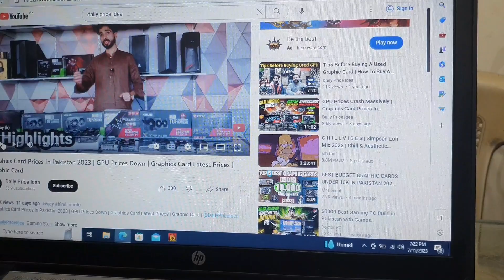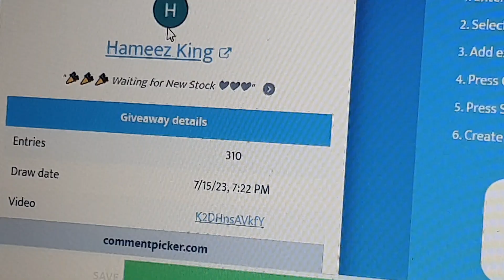Graphics Card Prices In Pakistan 2023 | Graphics Card Latest Price | GPU Prices Down | Free Giveaway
Graphics Card Prices In Pakistan 2023 | Graphics Card Latest Price | GPU Prices Down | Free Giveaway | @DailyPriceIdea

@DailyPriceIdea  Gaming Store
address: shop number 33, ground floor, 3rd gallery, Rex city Plaza Faisalabad.

A.O.A.
Friends in this video we will share with you about used but latest Gpus prices and Updates that are going down in Pakistan in 2023. There are multiple latest used low to high end graphics like Gtx 1660 super GALAX , 1660super msi ventus, 1660super msi gaming x, 1660super igame , 1660ti msi armour ,rx 570 8gb gigabyte , rx 580 8gb msi, rx 590 8gb blue edition, rx 590 8gb fat boy, gtx 1070 8gb 256bit, rtx 2060 zotac and rtx 2060 super with extremely low prices which have different vendors, prices and features. You will find in this video Graphic cards from low budget to high budget in Pakistan and in short, you will find graphic cards between 27000 to Rs.70000. There are also 4GB,6GB,8GB,12GB graphic card prices in Pakistan and features in this video.

plz, don't buy any GPU before watching our video.